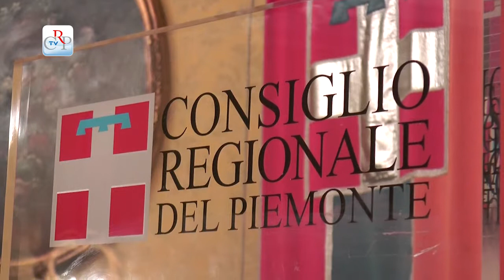Insediata la nuova Consulta femminile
Con l’elezione a presidente di Cinzia Pecchio si è insediata a Palazzo Lascaris, venerdì 5 dicembre, la Consulta femminile regionale del Piemonte. Istituita nel 1976, la Consulta contribuisce all’elaborazione di proposte, con particolare riferimento alle tematiche di genere, quali la violenza sulle donne, ma anche famiglia, cultura, lavoro.
[intervista a Cinzia Pecchio, nuova presidente della Consulta femnminile]